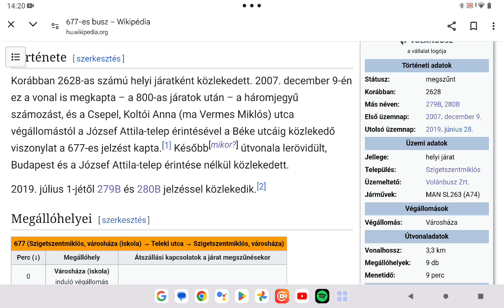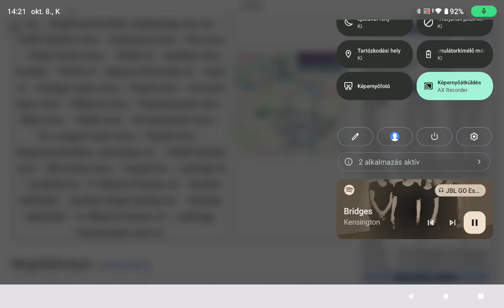Budapest közlekedési hálózata 312. rész 280B autobuszvonal